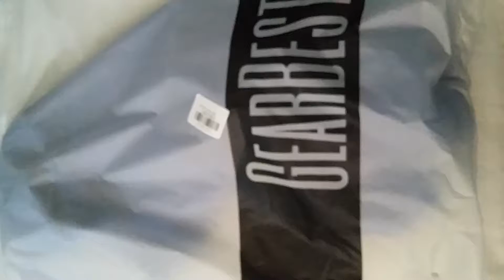Long Sleeve Side Half-Zip Up Hoodie Review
Long Sleeve Side Half-Zip Up Hoodie